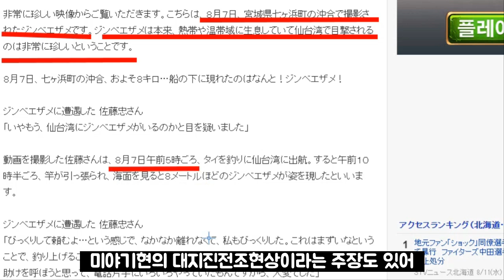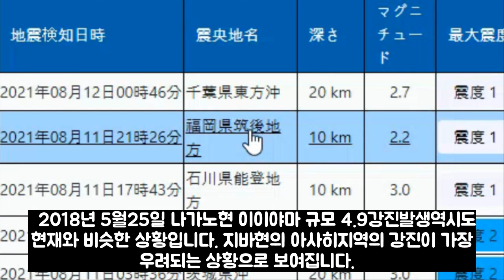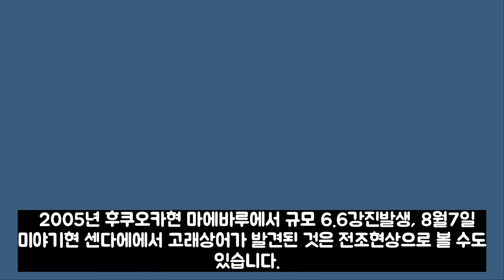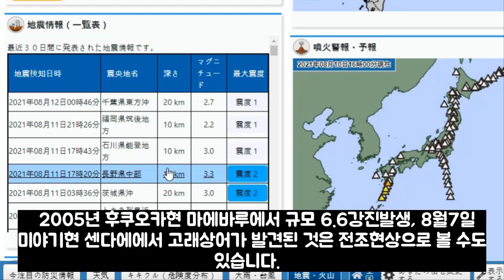일본 미야기현 센다이 고래상어출현!대지진의 전조현상 후쿠오카 대지진 위기!